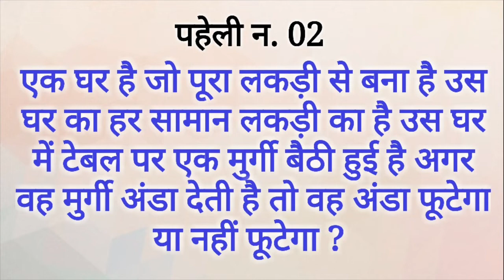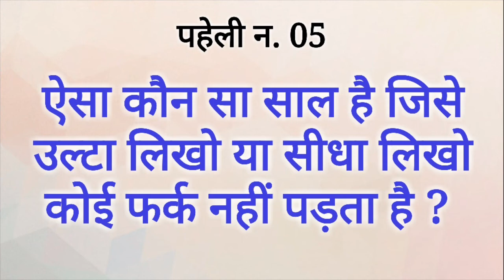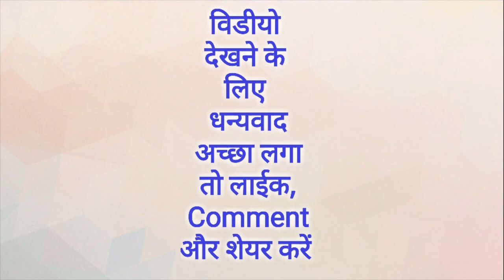5 Gk Paheliyan | General Knowledge Question | Mahipal Rajput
Hindi Gk Paheliyan with Answer
Common Sense Gk Question
1) ऐसी कौनसी चीज है जो खुद देख नहीं सकती लेकिन दूसरों को रास्ता दिखाती है
Esi konsi chiz hai jo khud dekh nahi sakti lekin dusro ko rasta dikhati hai
2) एक घर है जो पूरा लकड़ी से बना है उस घर का हर सामान लकड़ी का है उस घर में टेबल पर एक मुर्गी बैठी हुई है अगर वह मुर्गी अंडा देती है तो वह अंडा फूटेगा या नहीं फूटेगा
Ek ghar hai jo pura lakdi ka bana hai us ghar ka har saman lakdi ka hai
Us ghar me table per ek murgi baithi hai usne agar anda diya to vo anda futega ya nahi
3) ऐसी क्या चीज है जो ऊपर तो जाती है पर निचे कभी नहीं आती है
Esi kya chiz hai jo uper to jati hai par niche kabhi nahi aati hai
4) वह क्या है जो पति अपनी पत्नी को देता है लेकिन पत्नी नहीं देती है
Vah kya hai jo pati apni patni ko deta hai lekin patni nahi deti hai
5) ऐसा कौन सा साल है जिसको उल्टा लिखो या सीधा लिखो कोई फर्क नहीं पड़ता है
Esa konsa saal hai jisko ulta likho ya sidha likho koi fark nahi padta
 महिपाल राजपूत